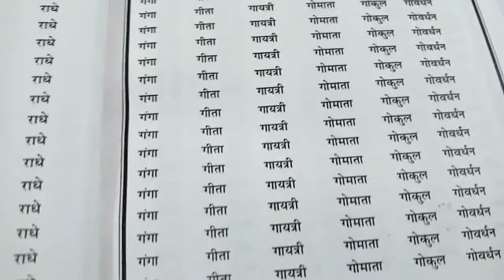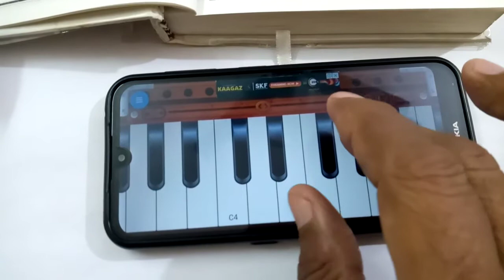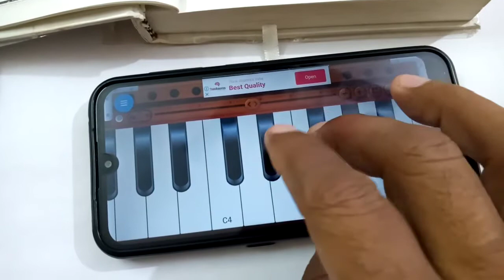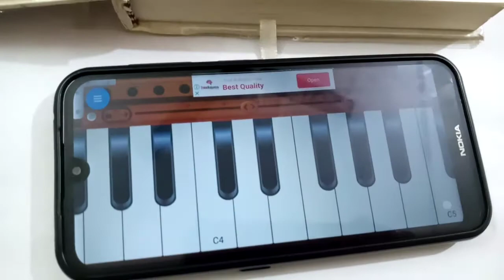dhun shri krishna govind hare murari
shri krishna govind hare murati